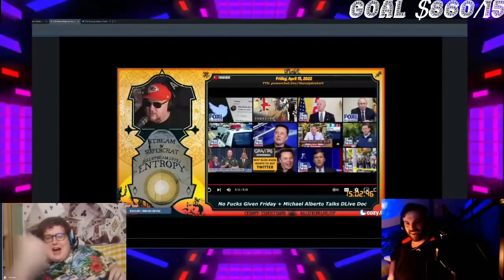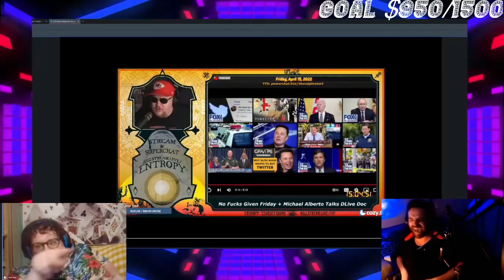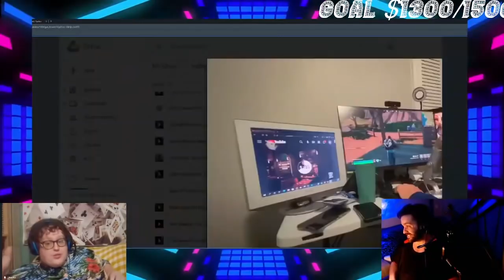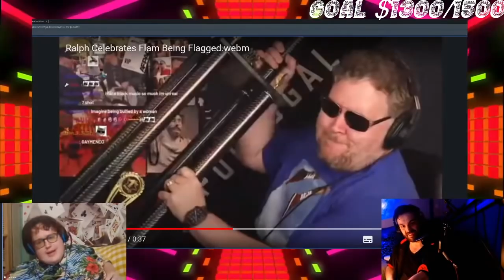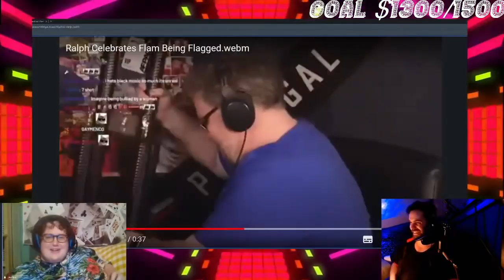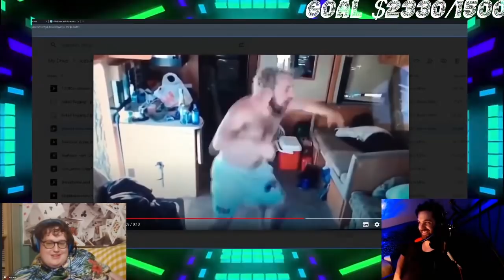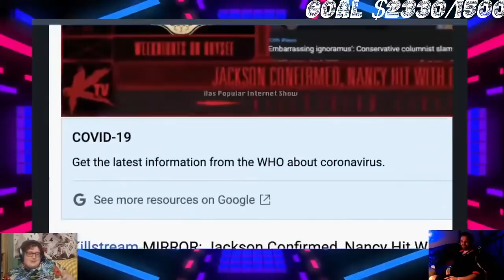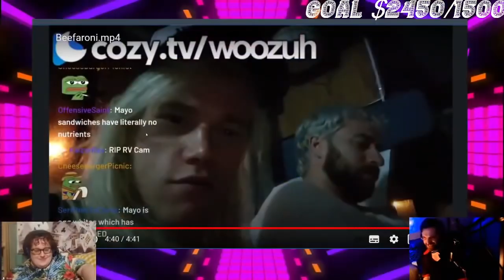Mister Metokur on the Kino Casinos (15-04-22)